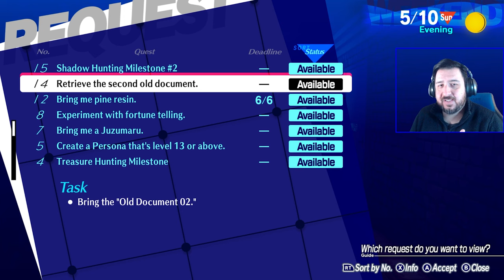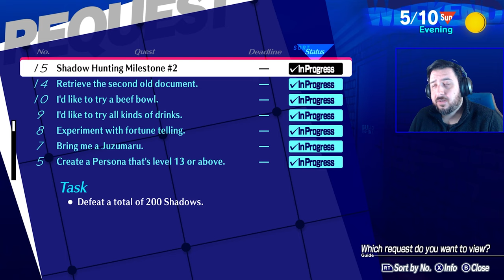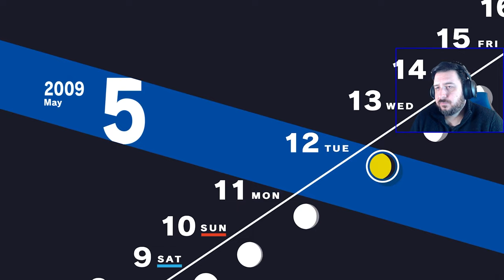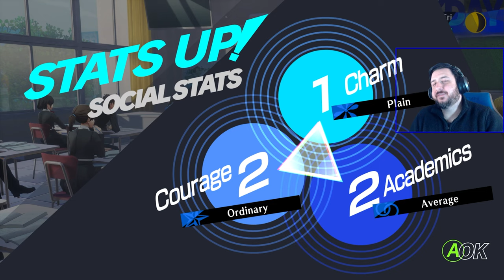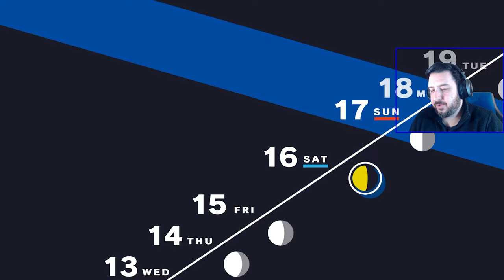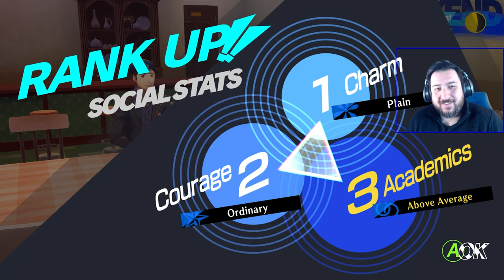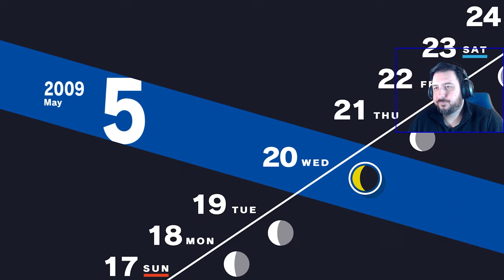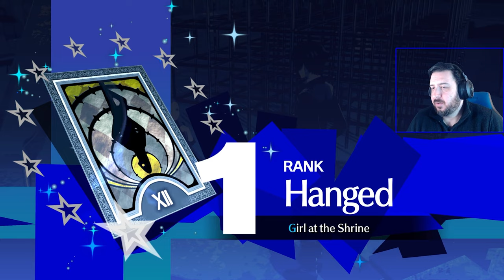Acing Both the First Boss and the Mid-Terms | Persona 3 Reload [Part 5]